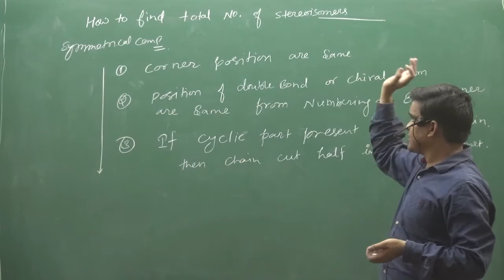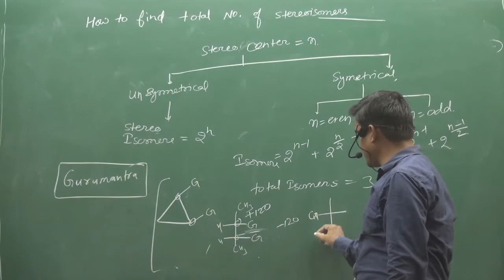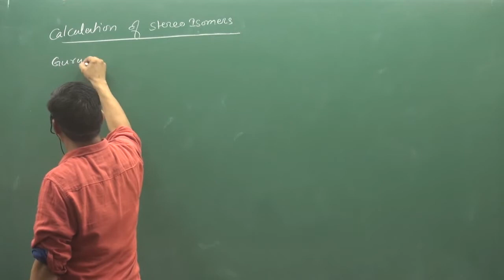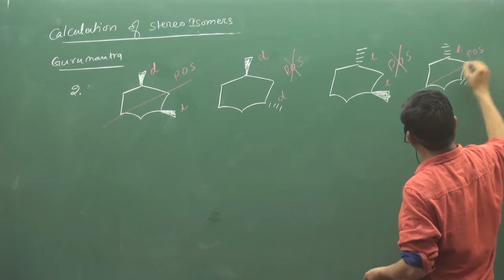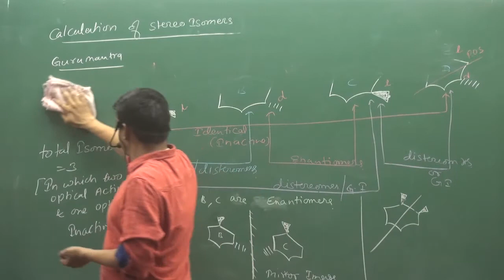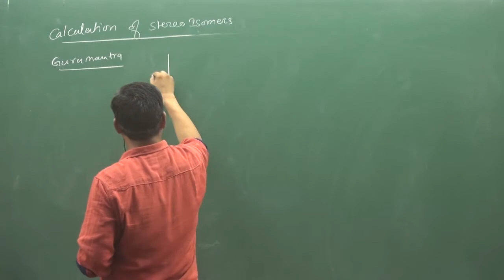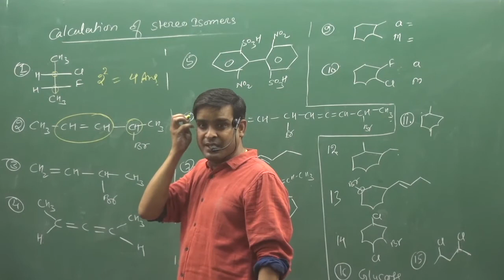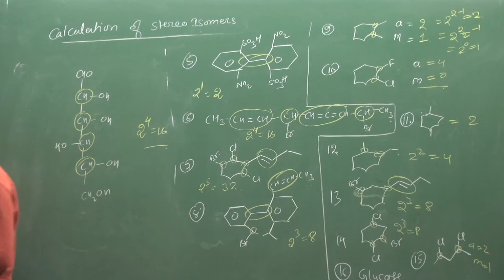16.Calculation of Stereoisomers | STEREOISOMERISM | ORGANIC CHEMISTRY | BY SUNIL LAKHOTIA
TOPIC :- Calculation of
 Stereoisomers